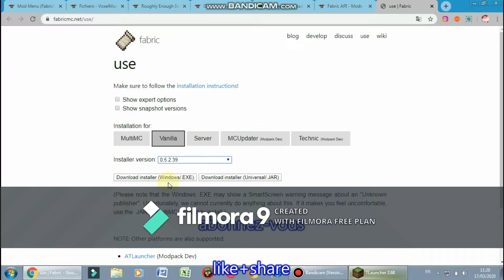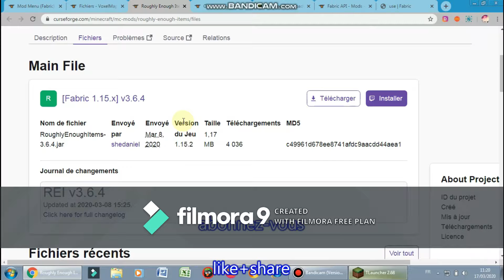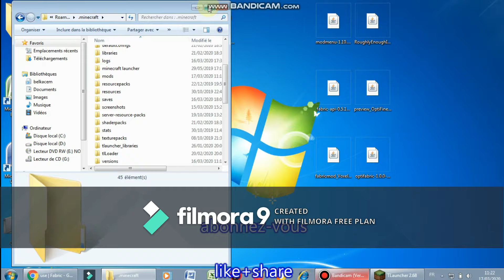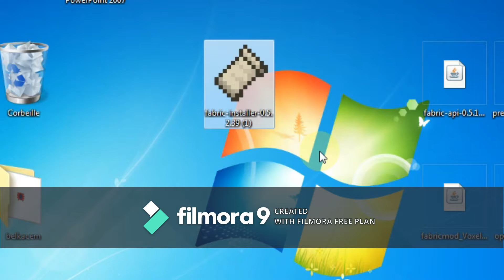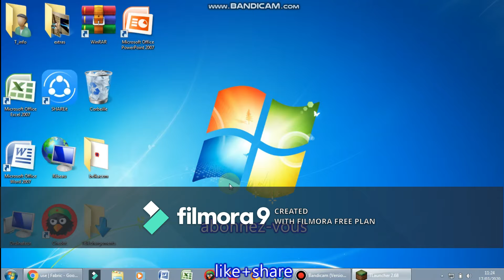Tuto: Comment (avoir la map,ne pas laguer,beaucoup de mods) dans minecraft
Salut à tous, aujourd'hui nouveau tuto de MINECRAFT
les sites:
 Fabric loader: